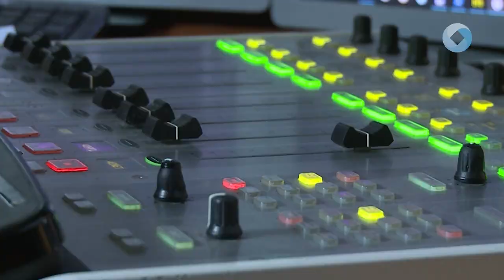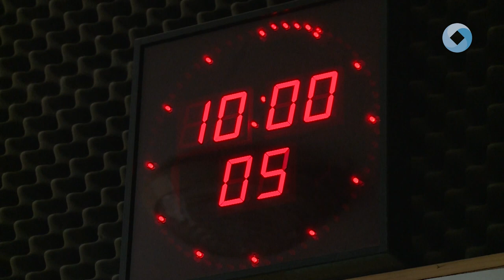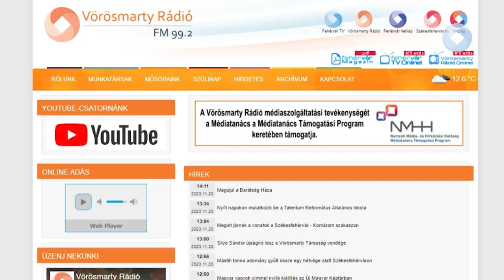Rádiózás ma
Iparági szereplők részvételével második alkalommal rendezték meg múlt héten a fővárosban a MiértRádió? Egyesület nagy rádiós konferenciáját. A rendezvény egyik fő témája az volt, hogy a rádió továbbra is nagyon hatékony kommunikációs eszköz a hirdetők számára, a hallgatottsági szint pedig meglepően kimagasló a 15 év felettiek között. Az eseményen a Fehérvár Médiacentrum is részt vett.